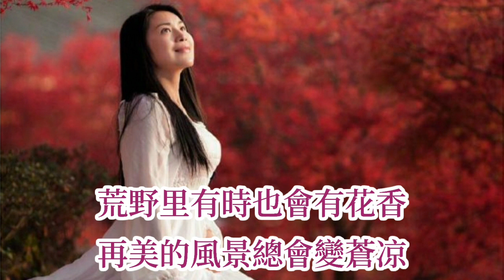🎼💖 [ 我不憂傷 ] 💖🎼 演唱 : 風語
我不忧伤

词曲：人生感悟
演唱：风语
和声：石雨菲
发行：杭州晨琳文化

记忆深处的东西太难忘
扰乱心绪的事情不要想
黑夜里有时也会有月光
再好的故事终将成过往

纠缠不清的烦恼放一放
阳光灿烂的日子爽一爽
荒野里有时也会有花香
再美的风景总会变苍凉

我们可不可以不忧伤
欢欢乐乐像从前一样
人生不如意谁都会遇上
勇敢走下去让自己更坚强

大风大浪我们一起闯
人间多歧路正道是沧桑
做个好汉子让自己不一样